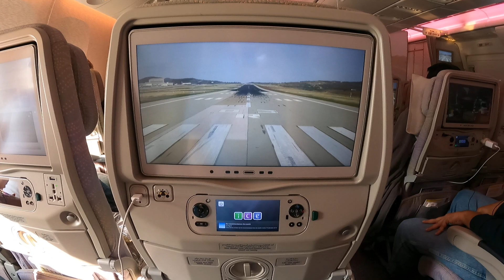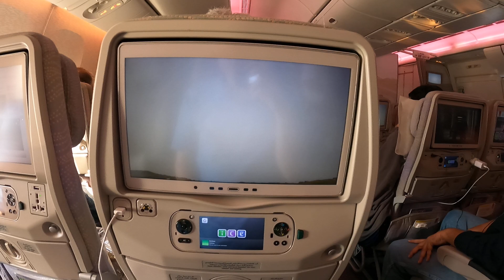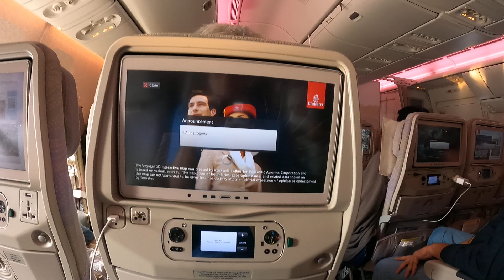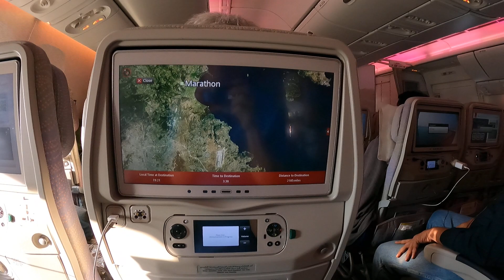Emirates 777-300ER Departing Athens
Taking off from Athens in the Emirates Boeing 777-300ER built in 2017.  The massive thrust of the two General Electric GE90-115 engines pushed the full aircraft down the runway effortlessly.  One of these engines on the GE testbed 747 could propel that massive machine with the other three engines at idle!